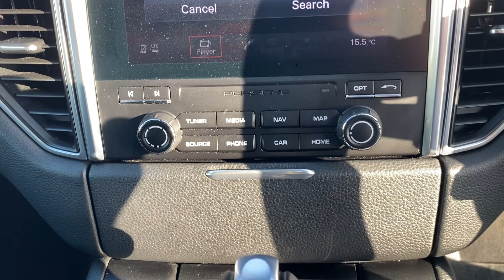Porsche Macan 2.0 Petrol